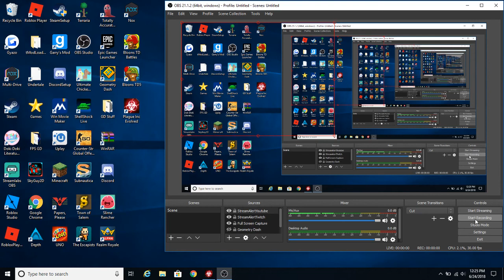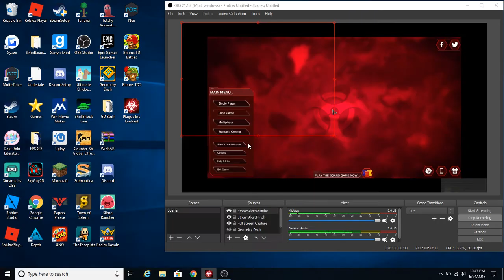Plague Inc Evolved #6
Just playin some plague inc! Was Really fun! Hope you enjoy. Don't catch brain farts.